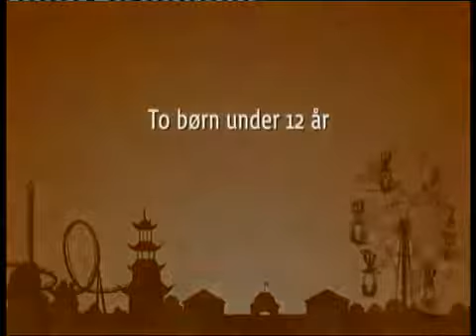Harry og Bahnsen reklamefilm – hvem ved hvad en ”Ledig Plads” mon kan føre til på togturen | DSB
Har du egentlig nogensinde hørt historien om, hvordan Bahnsens forældre mødtes? Det kan du i denne Harry og Bahnsen reklamefilm. Toget kan være stedet, hvor mange gode stunder starter, og det var lige præcis, hvad der skete dengang Hr og Fru Bahnsen mødte hinanden. Det er nogle gange utroligt, hvad et tilbud om en Ledig Plads kan føre til. Se den sjove reklamefilm med Harry og Bahnsen lige her.

HARRY OG BAHNSEN – FØR DET HELE STARTEDE
Hvis ikke Fru Bahnsen havde fortalt Hr Bahnsen i toget, at der var en ledig plads ved siden af hende, havde vi måske aldrig set makkerparret Harry og Bahnsen. Så var vi gået glip af et af de største makkerpar i dansk reklamefilm nogensinde. Harry og Bahnsen var med i 90 reklamefilm, og Harry og Bahnsen vandt både danskernes hjerter og flere reklamepriser. Det var bl.a. en af grundene til, at Harry og Bahnsen fornøjede danskerne så længe med deres dejlige reklamer. Harry og Bahnsen gav mange gange et ny vinkel på det at køre med tog.
Du kan hos DSB også få live trafikinformation – du kan følge dit tog samt se ændringer i køreplaner:

ER DER ALTID LEDIG PLADS I TOGET?
Harry og Bahnsen har altid formået at finde en plads i toget. Det kan dog hænde, at du ikke altid kan være lige så heldig som Harry og Bahnsen. Derfor kan det være en rigtig god ide, hvis du køber en pladsbillet. Harry og Bahnsen kunne ikke, men du har mulighed for at købe den direkte via mobilen. Har du et pendlerkort ligesom Harry og Bahnsen, kan du også tilkøbe en pladsbillet til en specifik afgang. Så har du altid et sæde på din pendlertur. Hvem ved, måske møder du din Hr eller Fru Bahnsen på din næste togtur. Én ting er dog sikkert. Hvis du vil være sikker på at få en plads, skal du bestille en pladsbillet. Du kan bestille flere på samme tid, så du kan sidde med dine venner og familie, ligesom Harry og Bahnsen gør det i videoen.

MED HARRY OG BAHNSEN PÅ TUR
Du kan tage på samme tur som Harry og Bahnsen, eller du kan, hvis du ikke pendler ligesom Harry og Bahnsen, tage toget, når du skal besøge venner og familie. Harry og Bahnsen bruger toget til både korte og lange ture, da det er nemt og hurtigt, og du kan køre, når det passer dig med de mange daglige afgange. Vil du gerne have ro, eksempelvis for højtsnakkende typer som Fru Bahnsen, kan du søge ind i en stillekupe. Så kan du få hvilet ørene. Selvom det er hyggeligt at snakke på turen, ligesom Harry og Bahnsen ofte gør. Løber du nogle gange efter toget – hør hvorfor, vi nogle gange må køre uden dig:

REJS MED HELE FAMILIEN PÅ EN DSB FAMILIEBILLET
Du kan tage hele familien med på togtur. Du kan dog ikke bruge den, hvis du ligesom Harry og Bahnsen, og hans forældre, skal have mere end to voksne med. En Familiebillet er nemlig beregnet til 2 voksne og op til 4 børn. Hvis Solvej, Harry og Bahnsen en dag får børn, er det en rigtig god ide med Familiebilletten, da de så sparer mange penge. Harry og Bahnsen kan på den måde tage hele familien med på tur i et helt døgn – på én billet. Familiebilletten er nem at rejse med, da du kun skal holde styr på én billet. Det fungerer ligesom med et pendlerkort, som Harry og Bahnsen har. Du kan dog rejse flere personer på én billet. Vil du se flere sjove togture med Harry og Bahnsen samt Bahnsens forældre, kan du se dem alle i playlisten her: